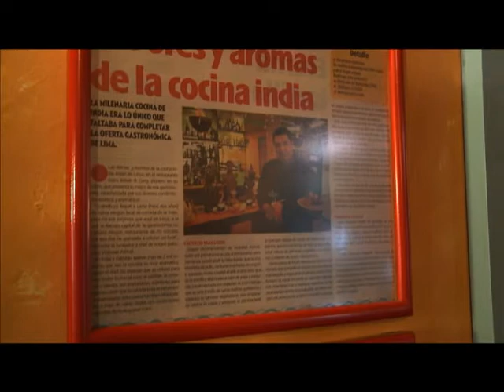Los Cazadores del Sabor - Guru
Los Cazadores del Sabor - 09/06/13 (Bloque I)